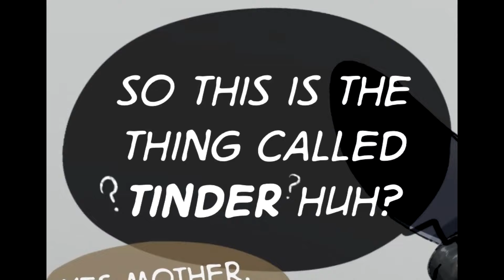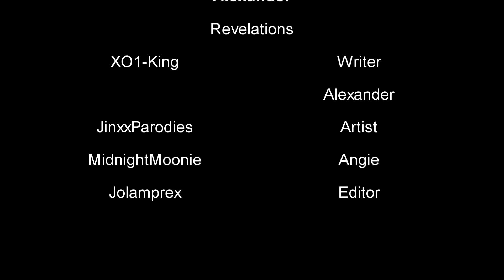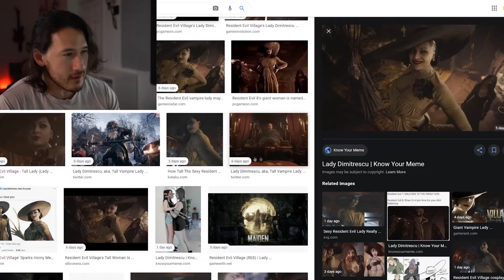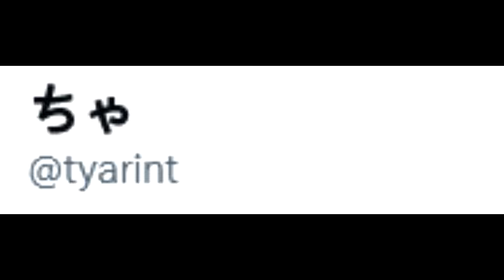Resident Evil Village Comic Dubs - August 2021